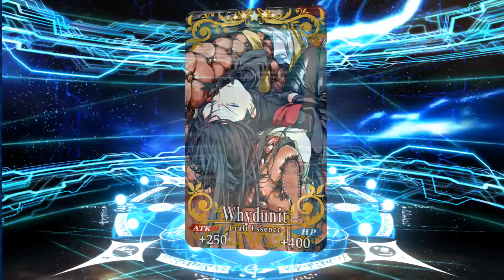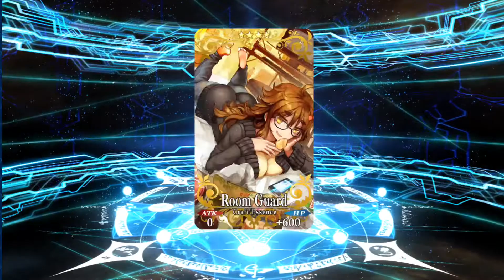[FGO NA] - Rolling for np2 Reines and np5 Luvia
Not bad, but not great either. Still happy with results.